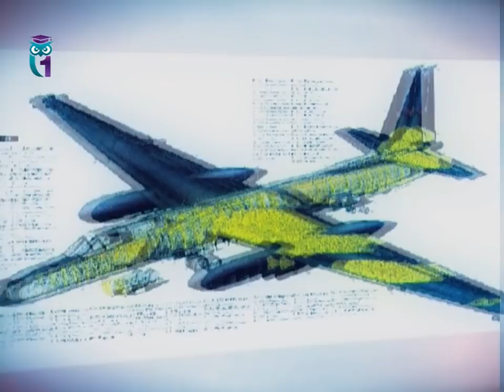Самолеты разведчики 50-х годов